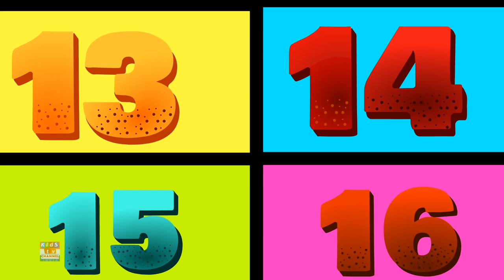Ek Do Teen Chaar, एक दो तीन चार, Educational Video, Kids Rhyme in Hindi